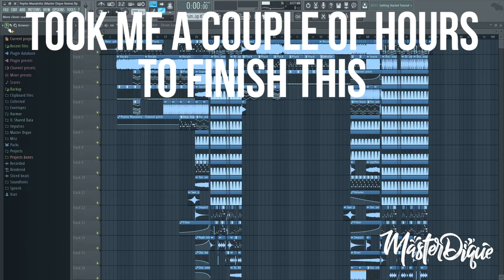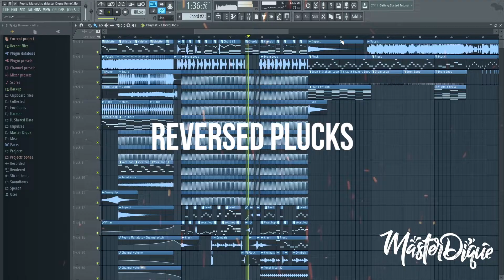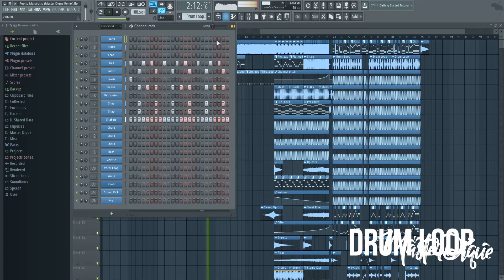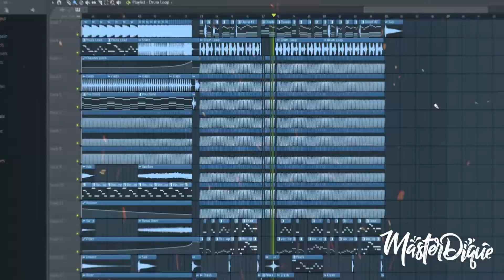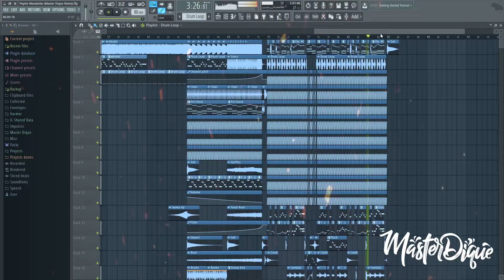Pepito Manaloto Theme Song REMIX (FUTURE BASS)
Bata palang ako pinapanuod ko na tong si Pepito at nakakatuwa kasi ang catchy ng theme song nito!
@MichaelVBitoyStory  Sana mapansin mo sir!